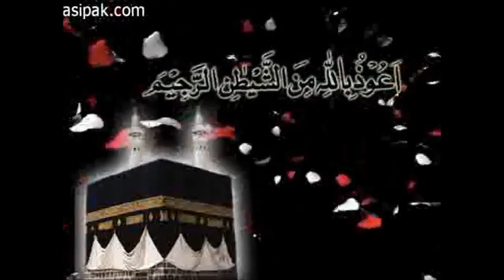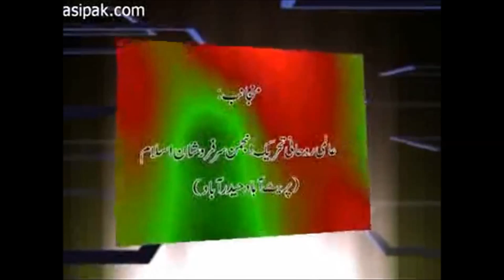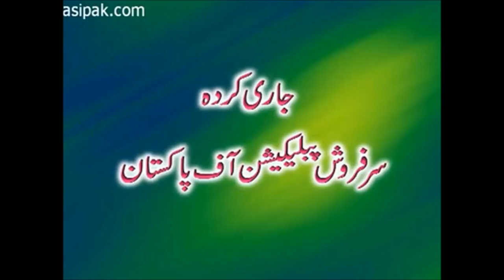Gohar Shahi Ki Haqeeqat|Gohar Shahi Exposed|Faiz-e-Gohar Shahi Ki Haqiqat